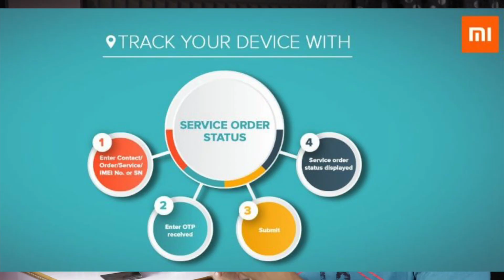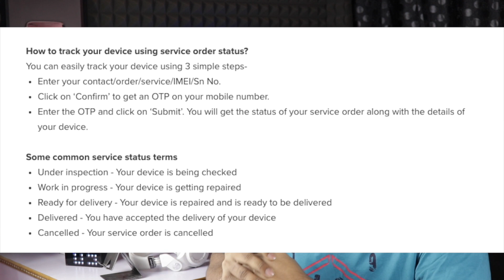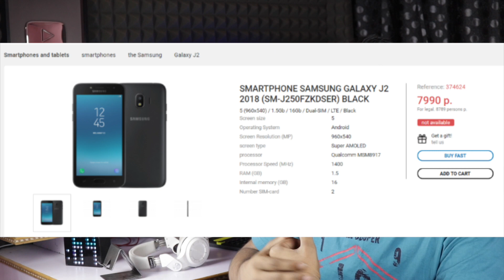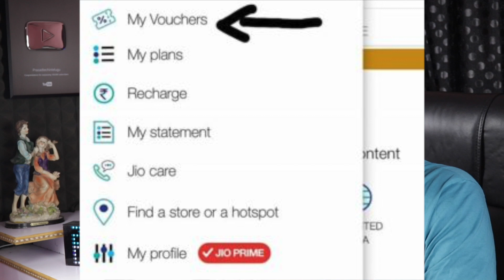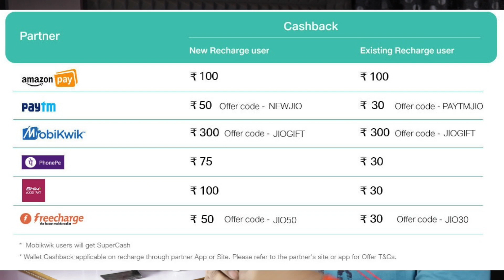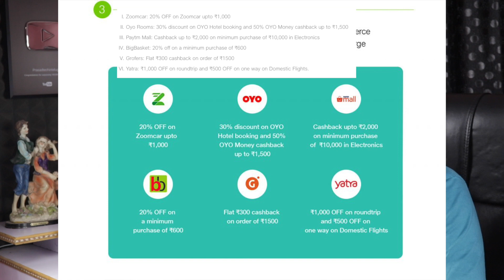technews 142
Support me :)
my tripod
intromusic credits
artist credits:
▽ Follow DEAF KEV